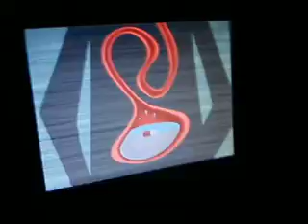The Future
Future